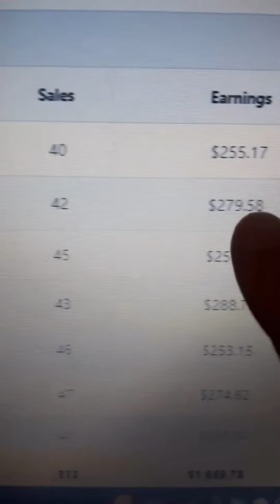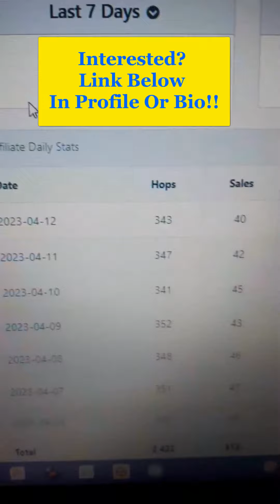*THIS* Extremely PROFITABLE Copy & Paste Method Makes Me +$7,000/Month! (Make Money Online 2023)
In todays video I am going to show you how make +$7,000 per month using this simple copy & paste method, make money online 2023!

Works worldwide, FAST & for people without any experience!

This you can do with No special skills, requires no experience and works worldwide.

➡️ ($230+ PER DAY) FASTEST Way To Make Money On Clickbank In 2022 | Clickbank For Beginners Tutorial

➡️ (3 MINUTES!) This Website Will Pay You $250/DAY With DONE For You Traffic! (Just Copy & Paste!)

➡️ Earn $250+ ONLINE Even If You Are LAZY! (EASY 3 Minute Method) Make Money Online For Beginners 2022

➡️ Earn +$270 In ONE Day Working Just 3 Minutes! (DO THIS RIGHT NOW!) Make Money Online 2022

There is no guarantee that you will earn any money using the techniques and ideas mentioned in this video.
We have taken reasonable steps to ensure that the information on this video is accurate, but we cannot represent that the website(s) mentioned in this video are free from errors.